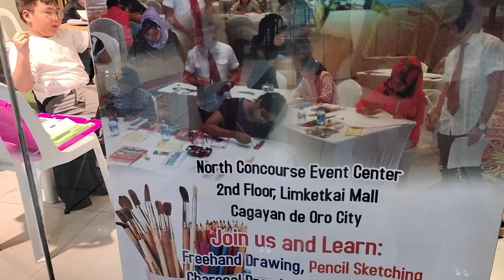Prince Farhan studied by art work